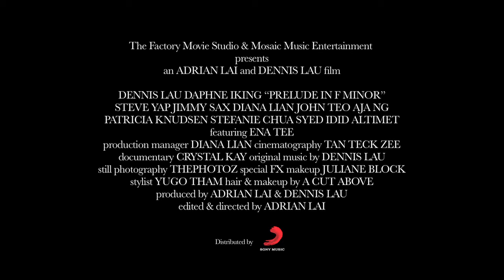Prelude in F Minor - OFFICIAL TRAILER produced by Dennis Lau & directed by Adrian Lai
Mosaic Movie Productions

Directed, Produced & Edited by Mosaic Movie Productions